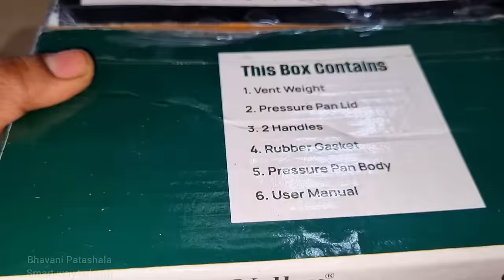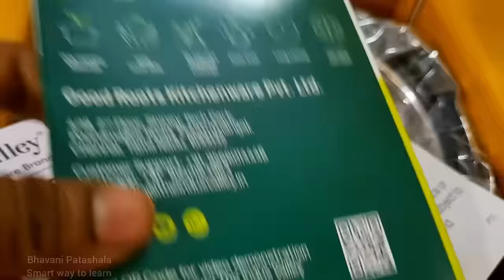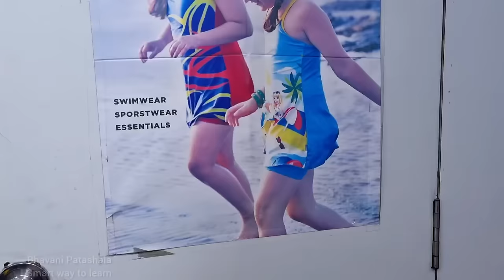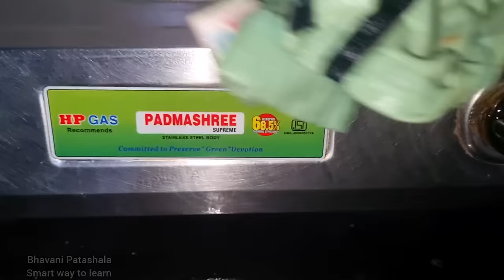Sunday vlog/Shanu,Manu Swimming బట్టల్లో ఎంత బాగున్నారో కదా/RatesIdea లేకపోతే చాలా నష్టపోతాము Hydలో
PGR liquid detergent PGR Disinfectant Surface & Floor Cleaner Liquid, Floral Fragrance - 5 Litre, Suitable for All Floors and Cleaner Mops, Anti Bacterial Formulation

AGARO Royal Mixer Grinder 900W, Heavy Duty, 100% Pure Copper Motor, 3 Stainless Steel Jar, 3 Speed, Whip Function, Stainless Steel Blades, Wet & Dry Grinding, White